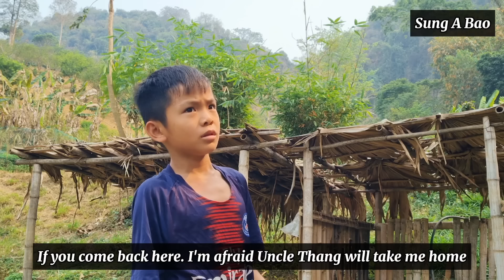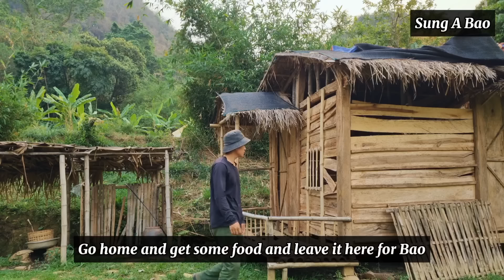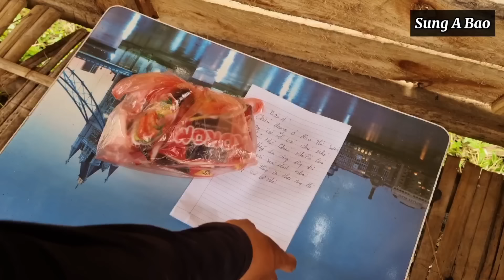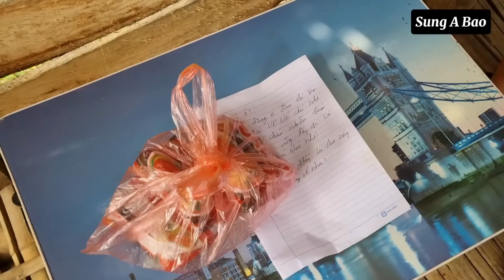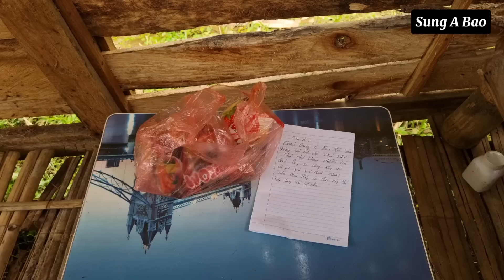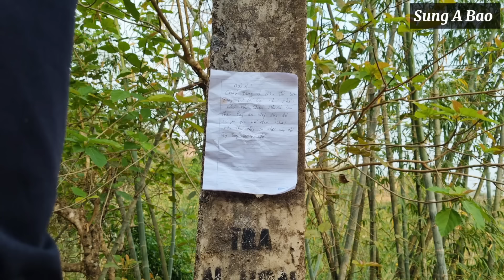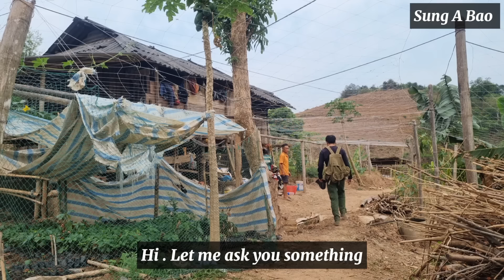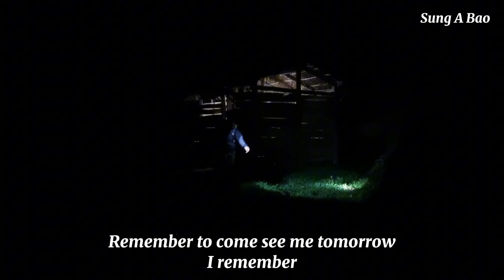Full video: 10 days the poor boy mysteriously disappeared and the happy reunion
Please look back at the years that Uncle Thang searched for Bao with difficulty. and now Bao has returned to Uncle Thang. It was a difficult adventure for a poor 10-year-old boy

My name is Bao.I was born into an unlucky family.I have to live with my grandfather.Bu because grandpa loves his grandchild more,he doesn't treat me family.I had to go out and build my own life and make a living from a young age.Thanks for listening to my story